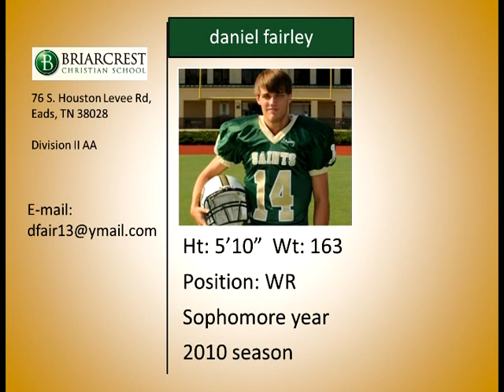2010 Briarcrest Christian School - Daniel Fairley #14 WR highlight sampler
Daniel Fairley #14 WR 2010 season Briarcrest Christian School Sophomore year football highlight sampler